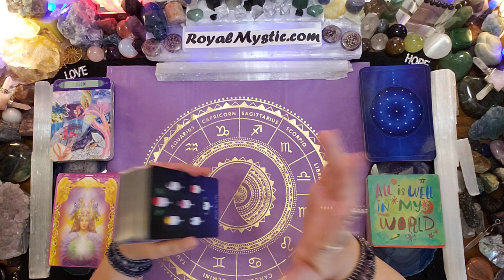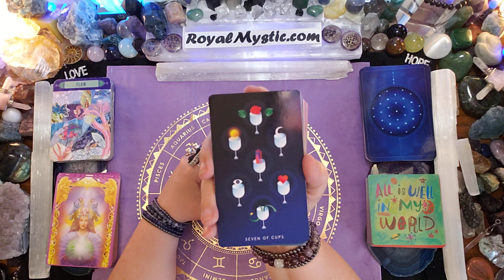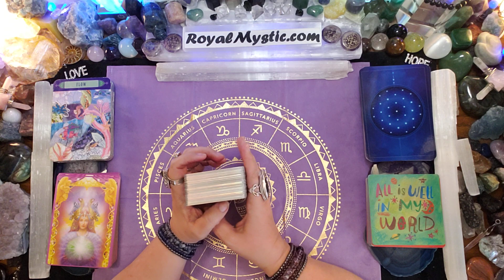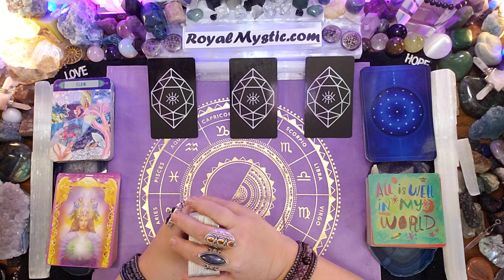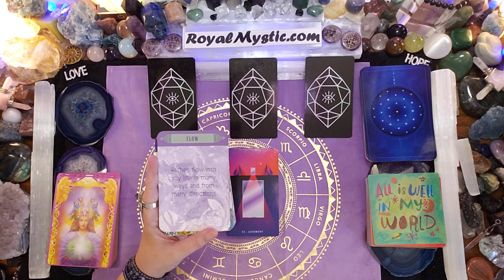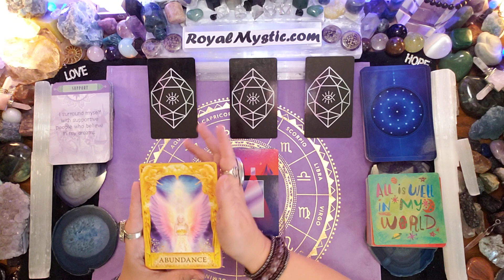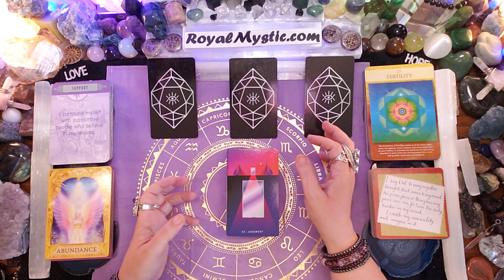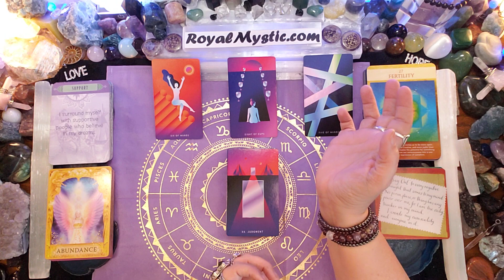MYSTIC AFFIRMATIONS TUESDAY FEBRUARY 22 2022 STAY IN THE FLOW! YOU ARE ABLE TO MANIFEST ABUNDANCE!!!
Namaste,
Royal Mystic